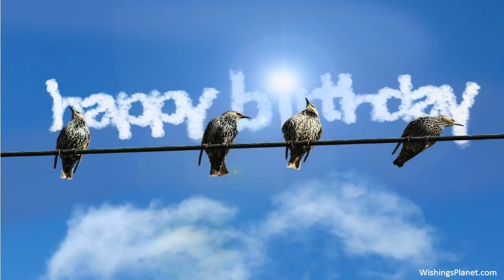Happy Birthday to Barry